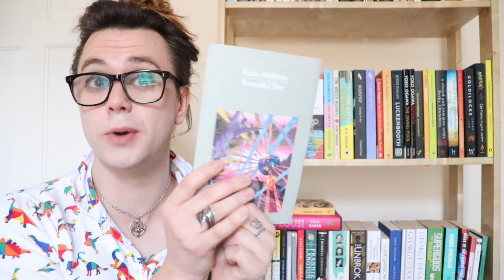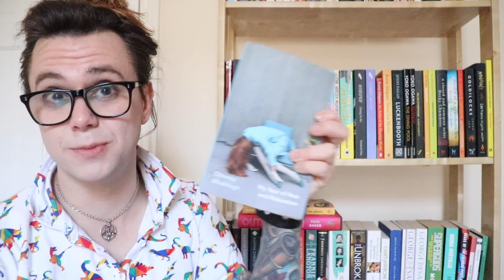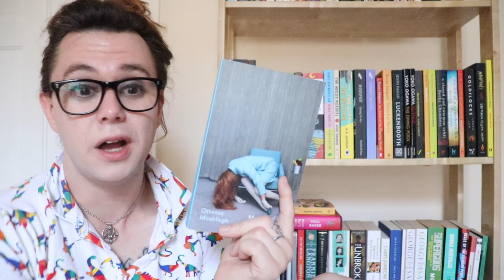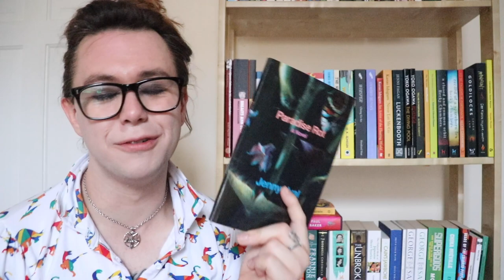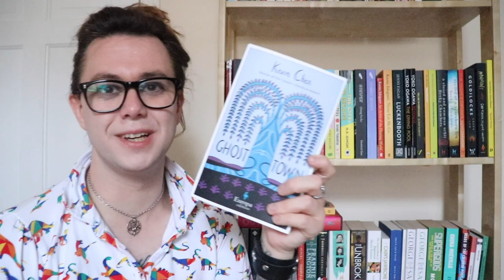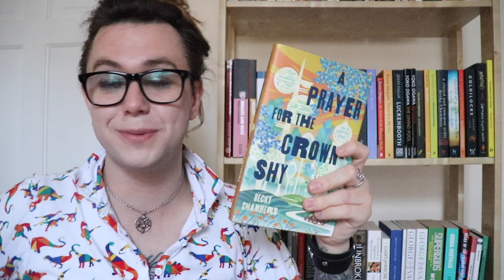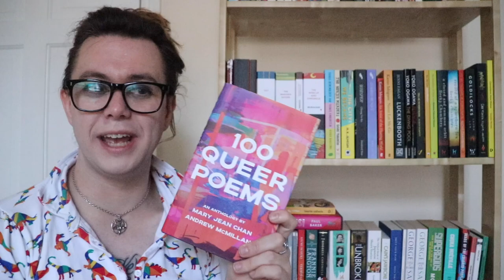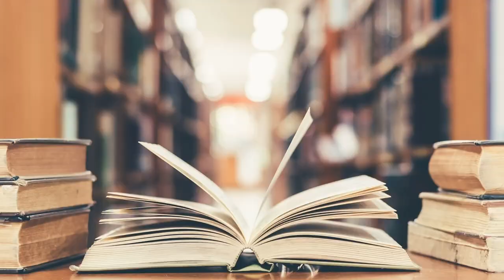August 2022 Reading Wrap-Up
I read ten fantastic books in August! Here they are:

Star by Yukio Mishima
Thirst for Love by Yukio Mishima
Beautiful Star by Yukio Mishima
In The End, It Was All About Love by Musa Okwonga
Paradise Rot by Jenny Hval
Ghost Town by Kevin Chen
A Prayer for the Crown-Shy by Becky Chambers
100 Queer Poems